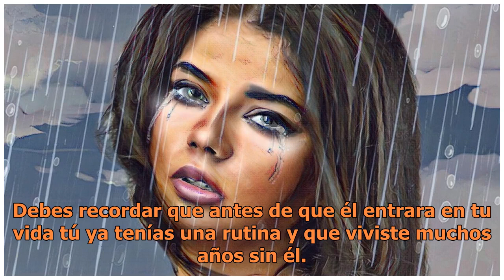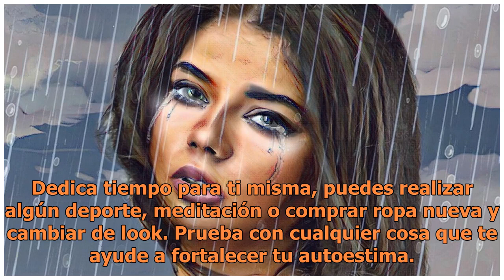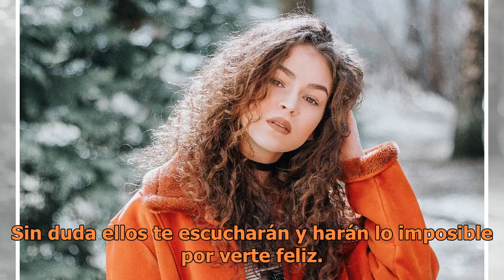7 pasos para recuperar tu autoestima después de una ruptura amorosa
7 pasos para recuperar tu autoestima después de una ruptura amorosa

Cómo recuperar tu autoestima después de una ruptura amorosa | Foto: Unsplash Tal vez te sientas ansiosa, tal vez te duela y tengas coraje por la manera en que terminó tu relación de pareja pero debes saber que sólo es una etapa y que en la medida en que te sientas mejor podrás recuperar esa sonrisa ...